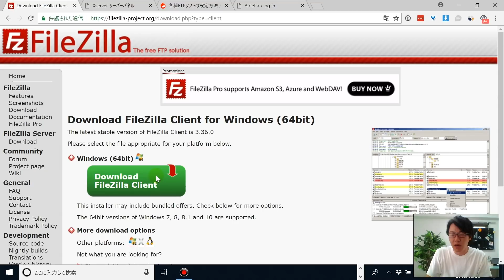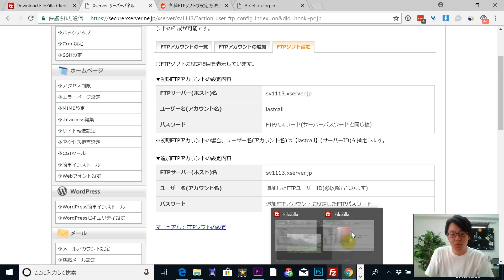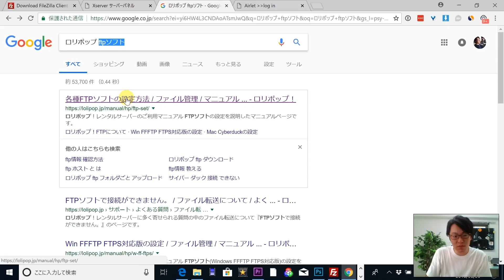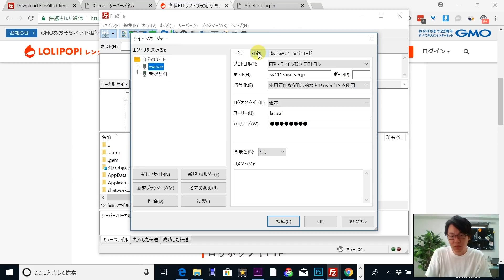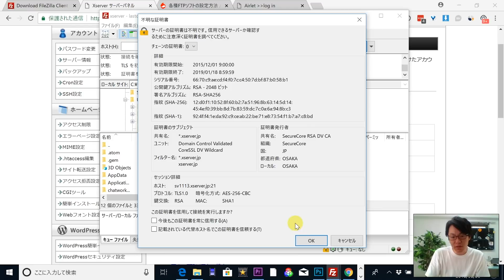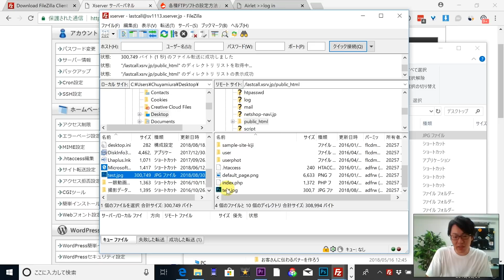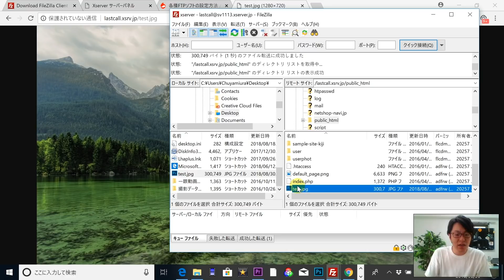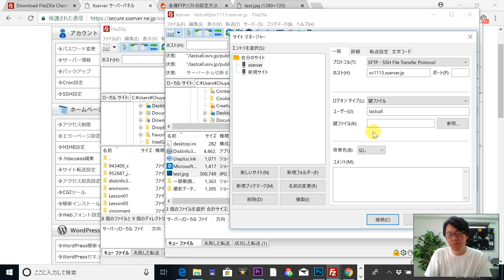【FTPツール】で大量ファイルをサクッとサーバーUPしよう！FileZillaが便利！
LPやWordpressとか作ると大量のファイルアップが面倒くさくなりますが、
FTPツール使えばサクサク放置で完了します！

■FileZillaさん...無料でありがとうございます！

【生涯の武器になるパソコンスキルの身につけ方メール動画講座】
将来の自分のために本気でスキルアップ始めたい方はこちら。
**WEBスキルの身につけ方マニュアルプレゼント中**

■ Twitterでモチベーションアップツイートしてます。

■ FacebookでIT系ニュース解説しています。
☆友達になればビジネスアイデアや仕事情報など流れてきます。

■ LINE@で友達になりましょう！
LINE＠にて質問や相談受け付けています♪
普段の生活を楽しくするセンスの磨き方や、画像付きのお役立ち投稿もしてます。